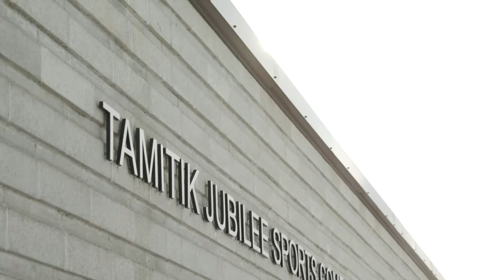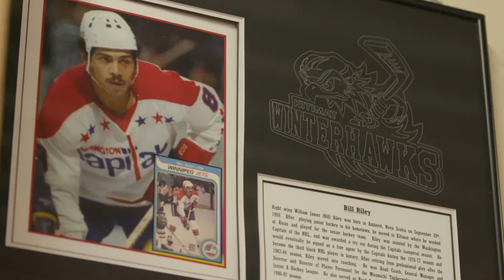BCHL Road Show supported by LNG Canada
Our Founding Partners at LNG Canada put this great video together looking back on the first-ever BCHL Road Show event in Kitimat. This video captures the combination of hockey and community spirit that was such a key part to the event's success.